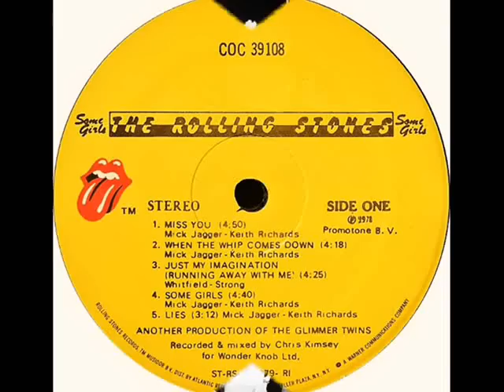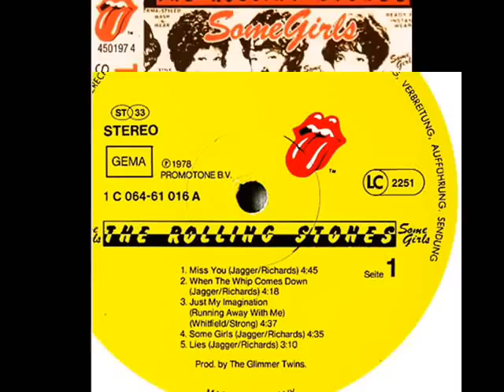ROLLING STONES: Lies (Some Girls - Outtake 1977)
Recorded at Pathe Marconi Studios, Paris, Oct./Nov. 1977